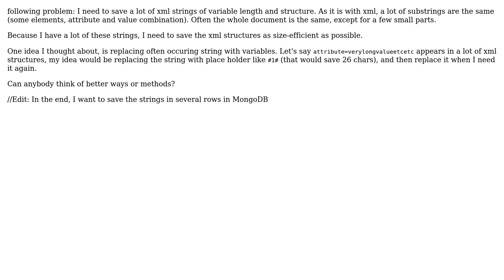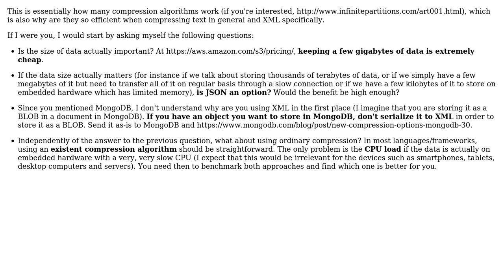Software Engineering: Efficient saving of long strings with recurring substrings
With thanks & praise to God, and with thanks to the many people who have made this project possible! | Content (except music & images) licensed under CC BY-SA | Music | Images & others | With thanks to user mietzekotze user Arseni Mourzenko and the Stack Exchange Network Trademarks are property of their respective owners. You are responsible for your own actions.